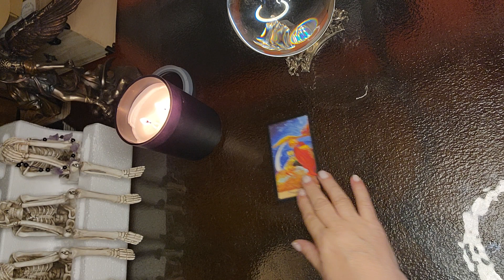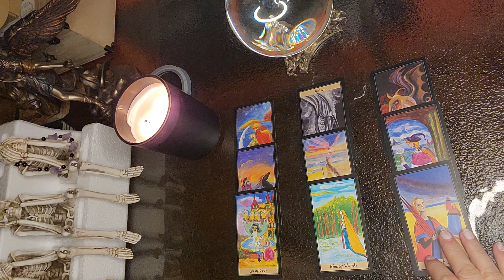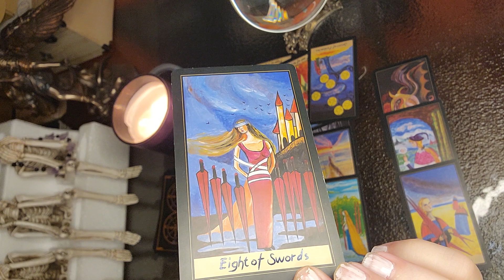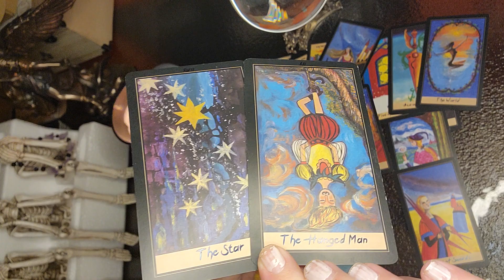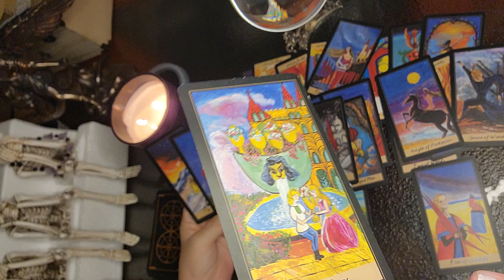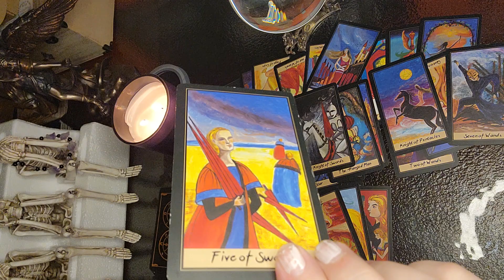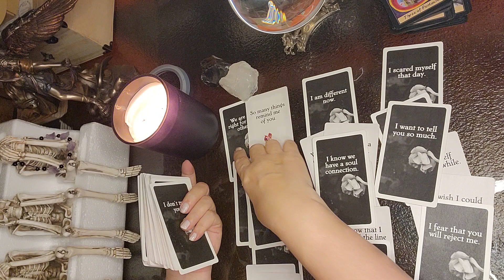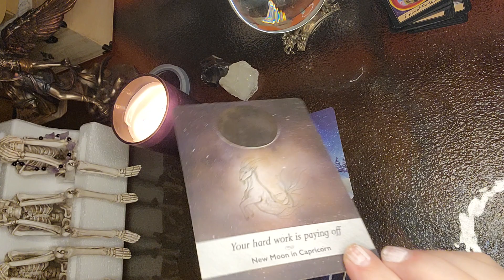TAURUS 🐂 FEBRUARY ❤️ THE ENDING WITH NO END IN SIGHT